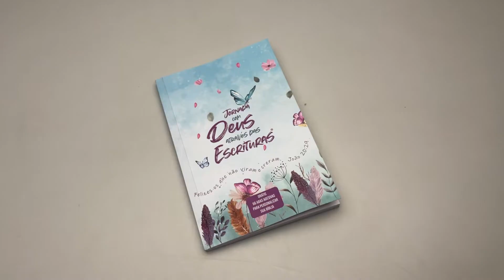Abas Adesivas para Bíblia | Jornada com Deus Através das Escrituras | Jardim Secreto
Formato: 14 x 21 cm
Profundidade: 1 cm
Editora: Penkal
Acabamento: Brochura
Idioma: Português